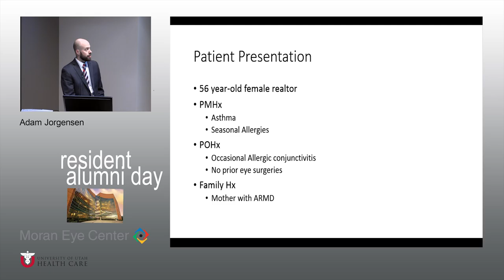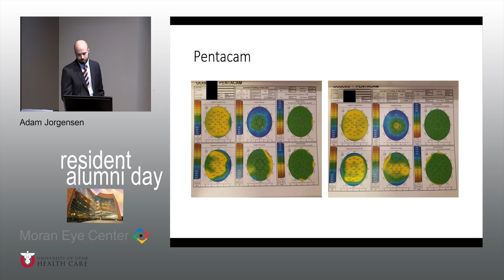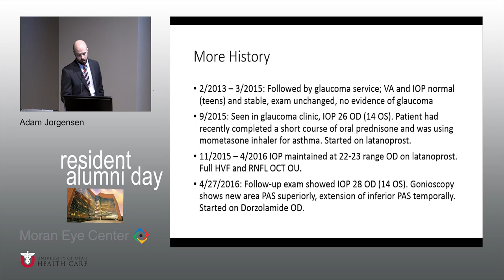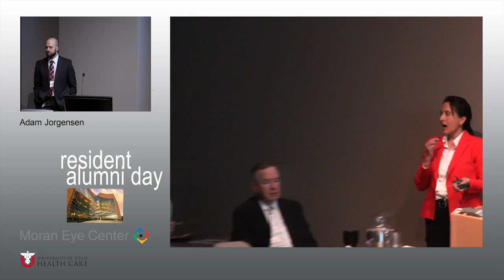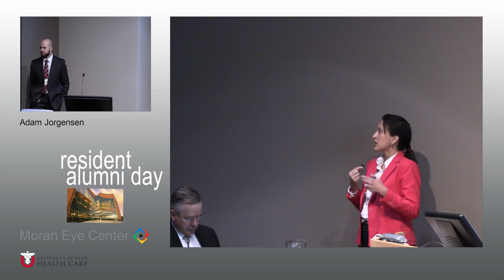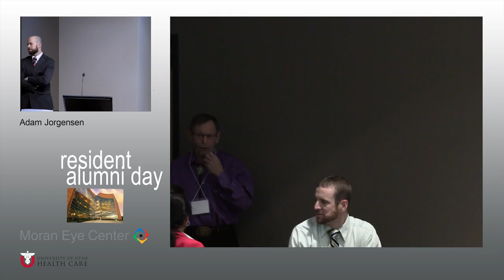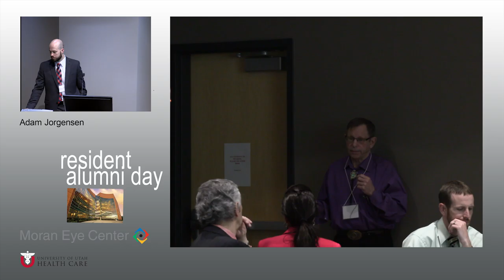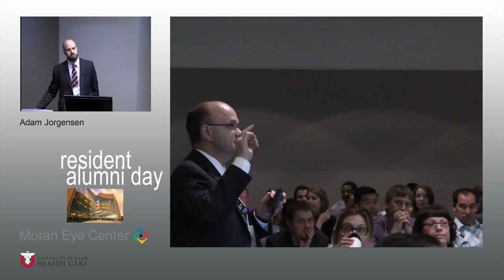001 Adam Jorgensen Patient Review